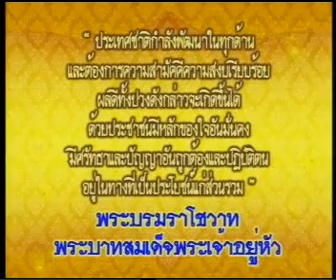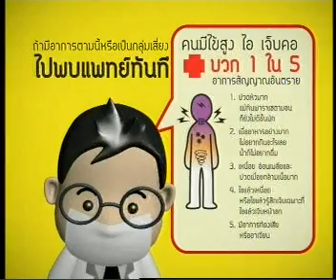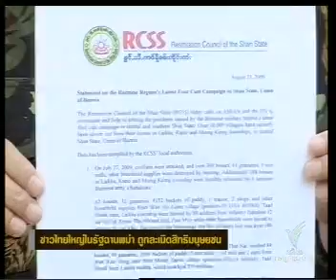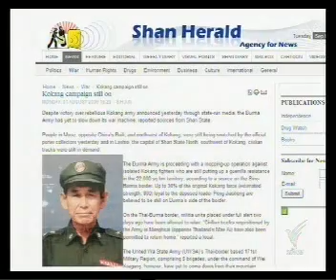1SEP09 THAILAND's NEWS 4of11; PART4